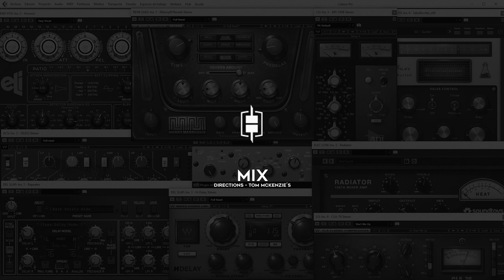Directions - Tom Mckenzie´s